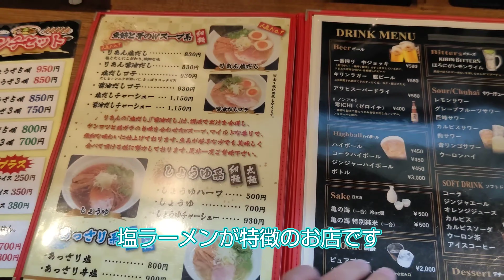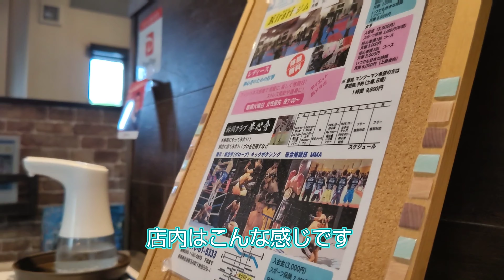あっさり辛塩ラーメン・りあん・群馬県伊勢崎市・孤独のグルメ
今日はりあんさん、お邪魔しております